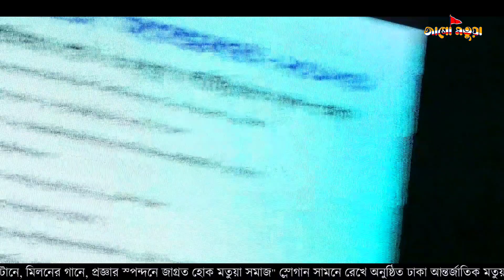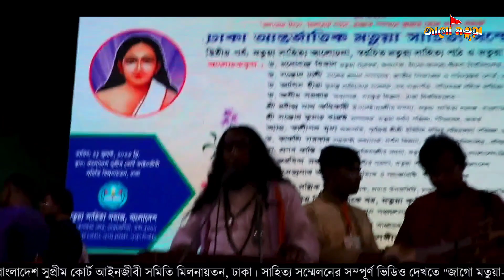মতুয়া সাহিত্য সম্মেলনে হরিপদ গোঁসাই গাইলেন - তুমি না এলে গুরুচাঁদ - Tumi Na Ele Guruchand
ঢাকা আন্তর্জাতিক মতুয়া সাহিত্য সম্মেলন ২০২৩
স্থানঃ বাংলাদেশ সুপ্রিম কোর্ট আইনজীবী সমিতি মিলনায়তন, ঢাকা।
তারিখঃ ২১ জুলাই, ২০২৩ ইং
আয়োজকঃ মতুয়া সাহিত্য সমাজ বাংলাদেশ।

Channel: Jago Matua 🚩🚩
Admin & Editing: Akash Bala
Also like this video and stay with us for more exclusive video.